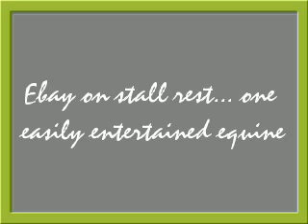horse at play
Ebay the toy lovin horse